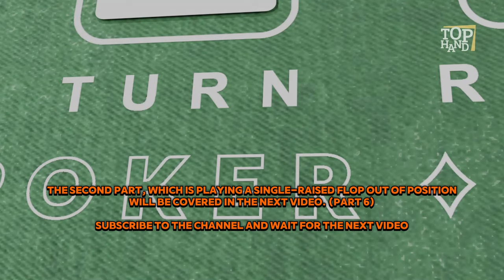omaha poker game : How to play on the flop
omaha poker game
The Flop Unveils Your Omaha Hand's True Potential: Strategies for Post-Flop Domination
The flop, the first three community cards unveiled in Omaha, is a pivotal moment that dramatically alters your hand's power and your playing strategy.  This video equips you with the knowledge to navigate the post-flop phase of Omaha like a pro!

Here's what you'll discover:

Flop Texture Analysis: Learn how to analyze the flop texture - connected cards, suited cards, and potential straights and flushes - to understand its impact on your hand's strength.
Hand Re-evaluation: The flop can significantly improve or weaken your starting hand. We'll teach you how to re-evaluate your hand strength based on the flop texture.
Drawing Strategies: Not all hope is lost with an incomplete hand! We'll explore effective drawing strategies for straights, flushes, and the coveted "nuts" (the strongest possible hand).
Betting Strategies: The flop dictates your betting approach. We'll cover essential betting strategies like c-betting (continuing bets), check-raising, and navigating aggressive opponents.
Pot Odds & Implied Odds: Master the art of calculating pot odds and implied odds to make informed decisions about calling, raising, or folding post-flop.
Bonus Tip:  Learn how to identify "monster draws" - hands with high potential to become the nuts - and leverage them to maximize your profits!

Don't let the flop leave you bewildered!  This video empowers you to analyze the flop effectively, adjust your strategy accordingly, and dominate the post-flop phase in Omaha cash games!

00:00 intro
00:49 A good flop with a one-liner in position in Omaha poker
07:16 End and Next PART

Please be aware that most people lose at poker in the long run. Only a small percentage of people actually make a significant profit from poker.